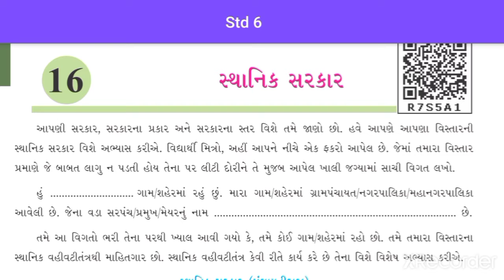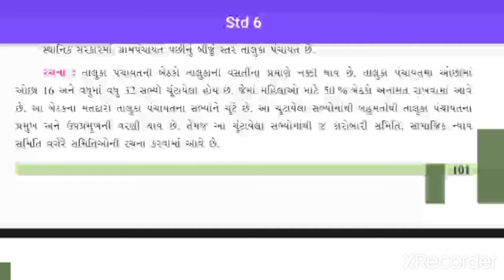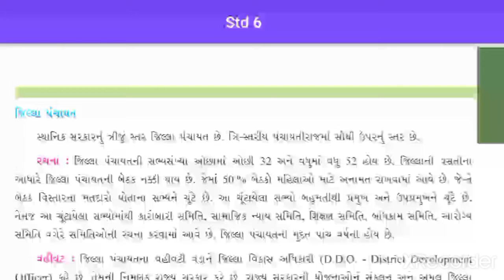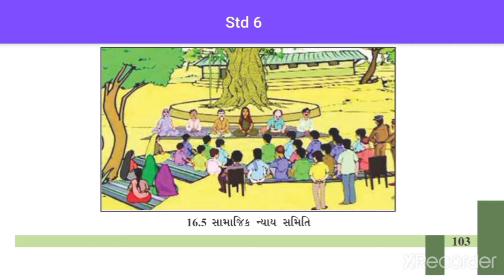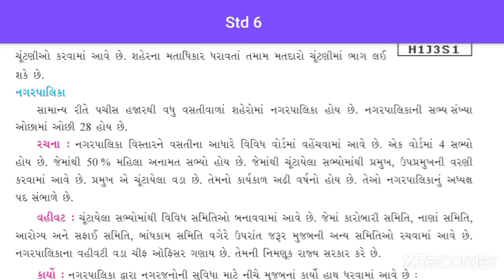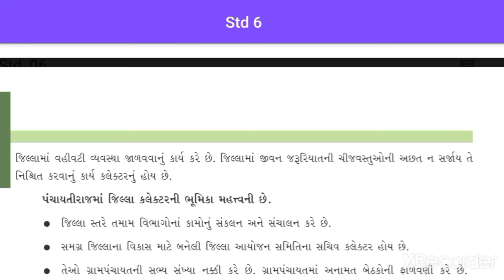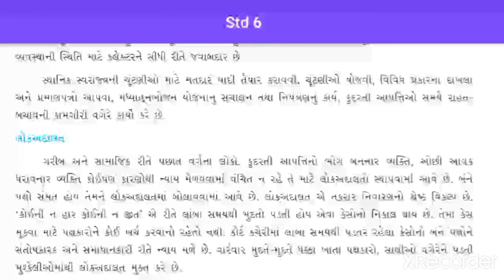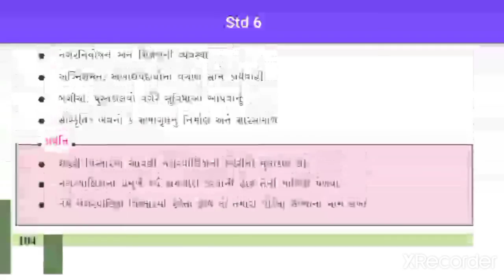STD-6TH SUB-S.S CH 16 PART-2